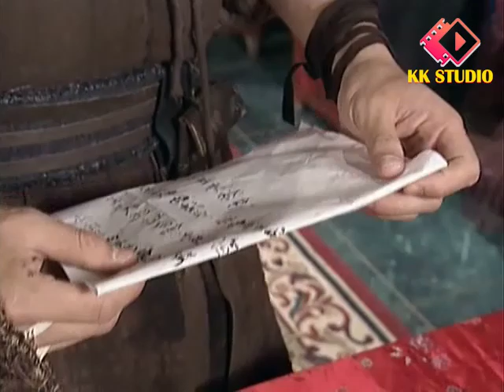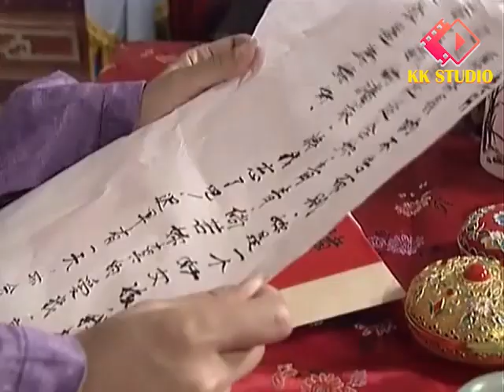Phim Bộ Hay: TỨ ĐẠI DANH BỘ - Tập 11 (Lồng Tiếng) | Phim Bộ Cổ Trang Phá Án Hay Nhất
❖Tên Phim: TỨ ĐẠI DANH BỘ (42 Tập)
❖Diễn viên: Hà Nhuận Đông, Trần Di Dung, Nhiếp Viễn, Huỳnh Thiếu Kì, Vương Học Binh, Thẩm Ngạo Quân,…
❖Nội dung: Tứ Đại Danh Bộ ĐấuTướng Quân (2002) được chuyển thể từ tiểu thuyết võ hiệp "Tứ Đại Danh Bộ" của tác giả Ôn Thụy An. Phim kể về 17 năm trước, trong giang hồ xảy ra vụ thảm sát đẫm máu toàn bộ thành viên của một gia đình. Kẻ đứng đằng sau tội ác này chính là viên đại tướng quân Lăng Lạc Thạch. 17 năm sau, Chư Cát Thần Hầu và tứ đại đệ tử xuất sắc của ông cùng bắt tay vào đưa tội ác này ra trước công lý.
Lục Phiến Môn Cát Thần Hầu có bốn đệ tử:
Tứ đệ tử Lãnh Huyết (Huỳnh Thiếu Kì) cương nghị, giỏi kiếm pháp, lại càng giỏi tính nhẫn nại, lãnh đạm nhưng vô cùng si tình. Tam đệ tử Truy Mệnh (Hà Nhuận Đông) tính tình hào sảng, vui vẻ, thích uống rượu, giỏi khinh công, thoái pháp. Nhị đệ tử Thiết Thủ(Vương Học Binh) tính điềm đạm, ôn hoà, nội lực hùng hậu vô song, cánh tay cứng rắn như thép, không gì phá nổi. Đại đệ tử Vô Tình (Nhiếp Viễn) đôi chân tàn phế, lòng dạ lại mềm yếu nhưng là kẻ cơ mưu, túc trí, giỏi khinh công và ám khí.
Với bốn đại đệ tử tài giỏi, liệu cuộc điều tra vụ thảm sát bị chôn vùi suốt 17 năm có dễ dàng đưa ra ánh sáng?
Không chỉ khai thác câu chuyện phá án của bốn vị bổ đầu, Tứ Đại Danh Bổ Đấu Tướng Quân còn nói thêm về mối tình tay ba của Vô Tình - Thanh Thanh - Lãnh Huyết.

© Bản quyền thuộc về KK Studio